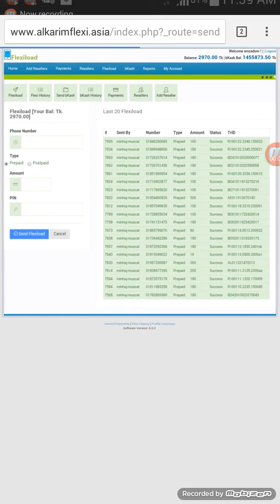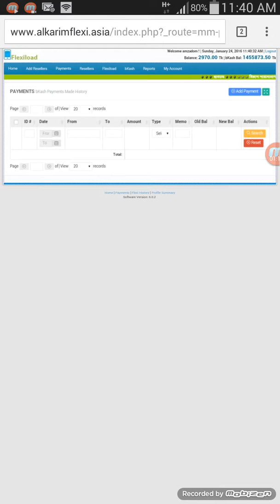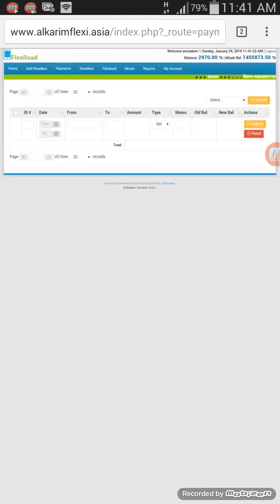HOW TO CHECK PAYMENT RECIVE & MADE